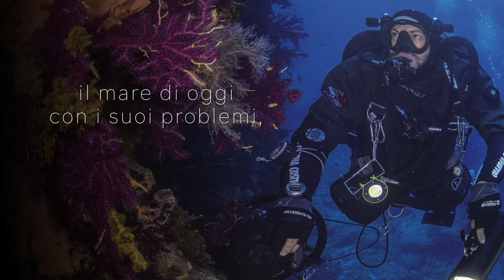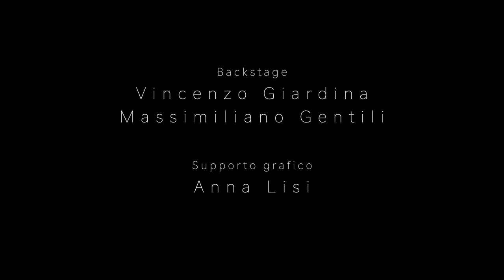“Calendario della Guardia Costiera 2021”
L’evento, trasmesso on line in contemporanea su tutti i canali social del Corpo, ha visto la presenza del Comandante Generale del Corpo delle Capitanerie di porto, Ammiraglio Ispettore Capo Giovanni Pettorino e dell'esploratore e fotografo del mare Alberto Luca Recchi. Presente, inoltre, il giornalista RAI e vice direttore del TG1 Filippo Gaudenzi che ha condotto l’evento, dialogando con gli intervenuti sull’importante messaggio sotteso a questa edizione del calendario istituzionale.
Realizzato dal fotografo professionista e subacqueo Sergio Riccardo, sotto la direzione artistica di Alberto Luca Recchi, il Calendario istituzionale 2021 ha come tema il mondo sommerso e la Componente subacquea della Guardia Costiera, che quest’anno celebra i 25 anni di vita